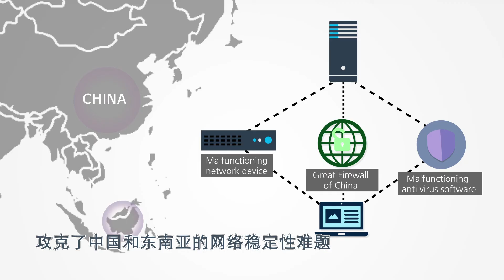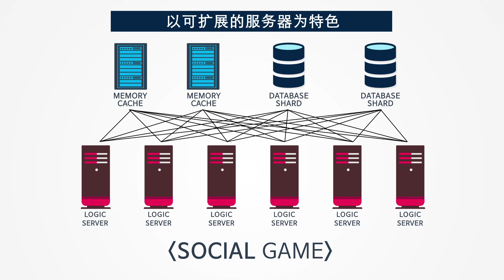ProudNet Introduction 2017 (China)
游戏服务器引擎针对于高质量实时在线多人游戏的开发。